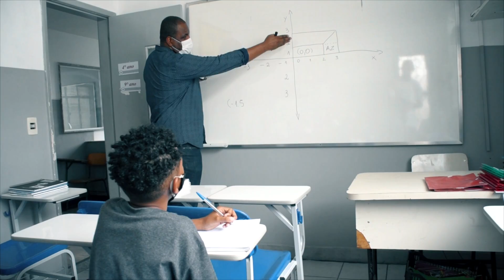Mc Byh - Rap da escola (Dj Caniball o Mago) Trip Music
Imagens e Fotografia: Luiz Fernando (DJ Fernando ) para Propagasomestudio
Ouça mcbyh 'Rap da Escola' em todas as Plataformas digitais
 Produzido por Dj Caniball o Mago
Gravado, Mixado e Masterizado por Dj Caniball o Mago (Estúdio Trip Music)
Direção Musical: Windson
Direção A&R: Caniball o Mago
Direção de Produção: Dj Dedé da Torre
Direção Executiva: Mc Windson
Web Desing: Propagasomestudio

Autor: Caniball o Mago, Fabio de Souza e Windson

Contatos para shows:
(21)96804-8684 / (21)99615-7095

➡️ VENHA LANÇAR O TEU 'EP' E O TEU 'CLIPE' PARA MAIS DE 15 PAÍSES:

Este vídeofonograma é um produto original e próprio da Gravadora e Editora. A cópia dele ou o reenvio do mesmo resultará em grandes implicações no teu canal de YouTube ou até a exclusão do mesmo.